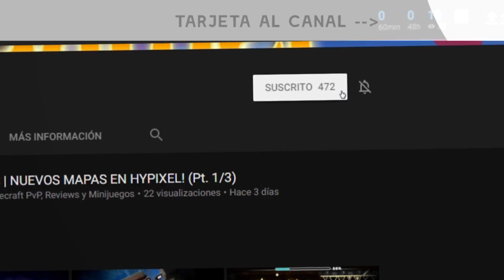How I PvP / Mousecam 2.0 | Puente sin shift / Breezily / Moonwalk |zPrah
▬▬▬▬▬▬▬▬💯  🔥 INFORMACION 🔥 💯▬▬▬▬▬▬▬

► IP: play.zonecraft.es

Que gano si soy Miembro?
- GRABAR UN VÍDEO CONMIGO
- PROMOCIÓN DE TU CANAL DE YOUTUBE
- JUGAR CONMIGO
- Emoticonos exclusivos en el chat
- GIF exclusivos en el chat
- No te afecta el MODO LENTO del chat
- Más exclusividad
- Hablo contigo
- Muchas ventajas más

(Cualquier colaboración con servidores de Minecraft o con empresas...)

►Miniatura: Hecha por @ds_frann, @anyelgfx y @ZuperDesigns  ✅
►Intro: Hecha por @DebugiiArts   ✅

▬▬▬▬▬▬▬▬▬▬▬▬ Mi PC ▬▬▬▬▬▬▬▬▬▬▬▬▬

PROCESADOR: AMD Ryzen 7 3700X 3.60 Ghz
TARJETA GRÁFICA: MSI GeForce GTX 1060 Armor OC V1 6GB GDDR5
PLACA BASE: MSI X5 70-A PRO AMD AM4X5704 DDR4 128GB HDMI
RAM: Corsair Vengeance RGB Pro DDR4 2666 PC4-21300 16GB 2x8GB CL16
VENTILADOR: Nox Hummer H-212 CPU Cooler
DISCO DURO: Seagate BarraCuda 3.5" 1TB SATA3
SSD: Kingston A400 SSD 240GB
FUENTE DE ALIMENTACIÓN: AeroCool KCAS 700W 80 Plus Bronze
CAJA: AeroCool Cylon LED USB 3.0 con Ventana Negra

▬▬▬▬▬▬▬▬▬▬▬ Periféricos ▬▬▬▬▬▬▬▬▬▬▬

PANTALLA 1: BenQ ZOWIE XL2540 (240Hz)
PANTALLA 2: BenQ ZOWIE XL2411P (144Hz)
TECLADO: Razer Blackwidow TE Chroma V2
RATÓN: Glorious Model O
ALFOMBRILLA: NewSkill Nemesis XL
CASCOS: HyperX Cloud Flight
MICROFONO: HyperX Quadcast